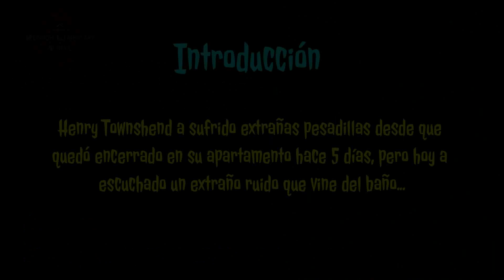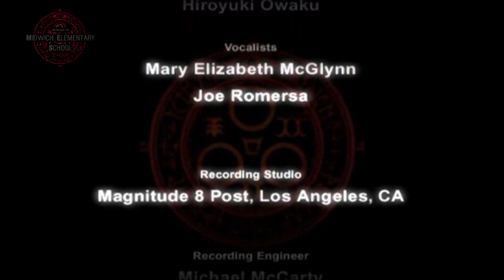Silent Hill 4: The Room - Complejo de apartamentos [Segunda visita]